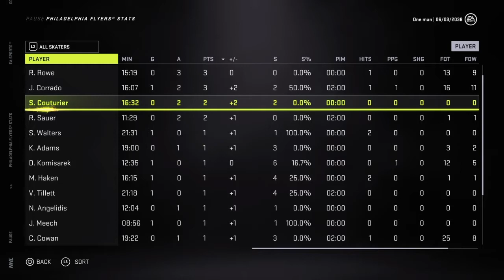Imposter Hoists Cup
(PS4) Nhl 21 glitch Conn Smythe and Cup hoisting. Couturier had retired 3 or 4 years earlier, but decided it was his time to shine. Unfortunately my mic was unplugged, i was laughing  hysterically. Enjoy!